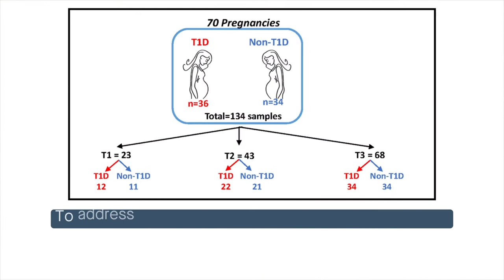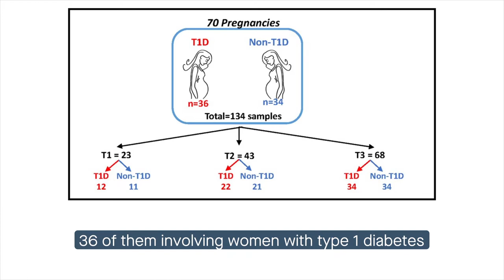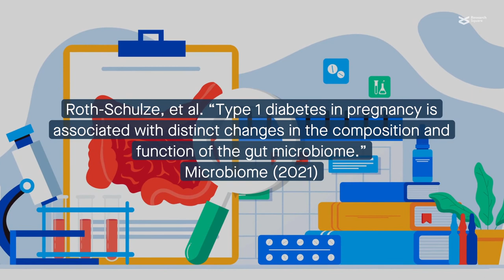Type 1 diabetes modifies gut microbiome during pregnancy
Roth-Schulze, et al. “Type 1 diabetes in pregnancy is associated with distinct changes in the composition and function of the gut microbiome.”
Microbiome (2021)